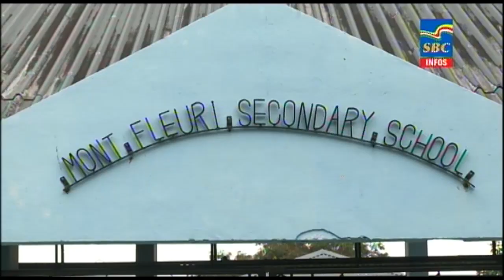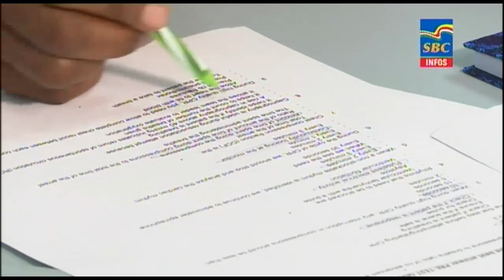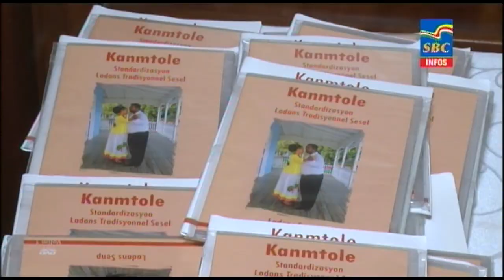6 p.m News 13-02-2023